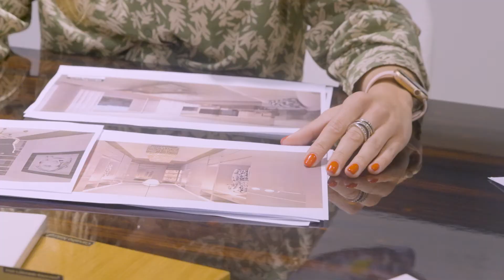20 anos Woodspace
A Woodspace fez 20 anos e para celebrar, quis mostrar-lhe passo a passo a criação de um projeto de decoração, desde a escolha dos materiais até à conclusão da sua casa de sonho.

👉 Cliente: Woodspace
📷 Produção: AV Entertainment - Vídeo promocional
🎥 Vídeo: 7am